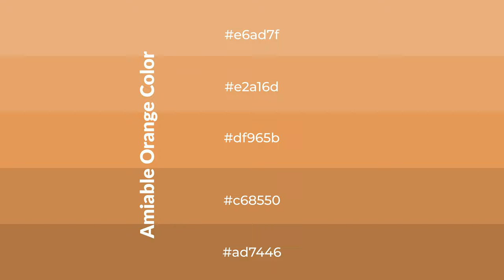Shades & Tints of Amiable Orange color df965b A Cool Orange color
Shades of Amiable Orange color df965b Cool Shades of Amiable Orange color with Orange hue for your project!

Shades
Hex c68550

Tints
Hex e2a16d